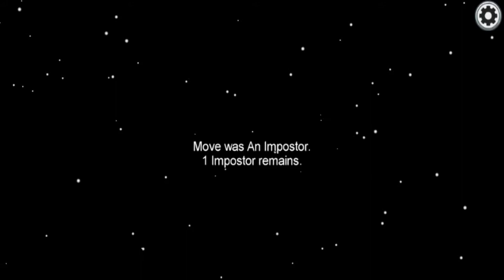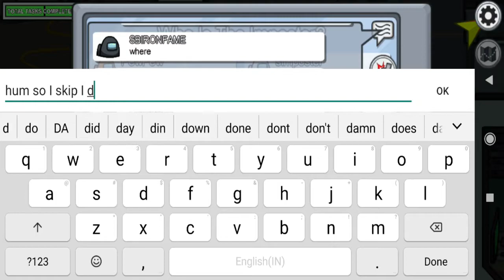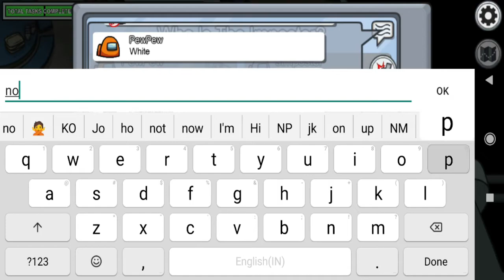How is it like to be a Crew mate ? I Among Us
2. White Hats
3.Monitors by Silent Partner